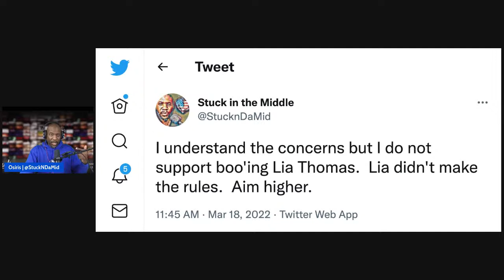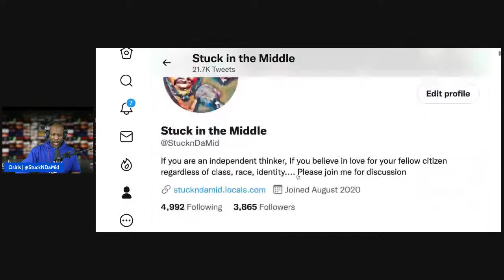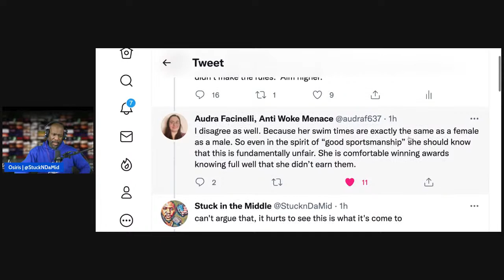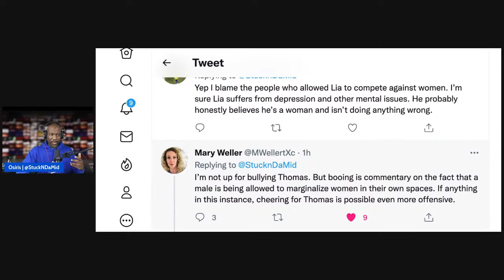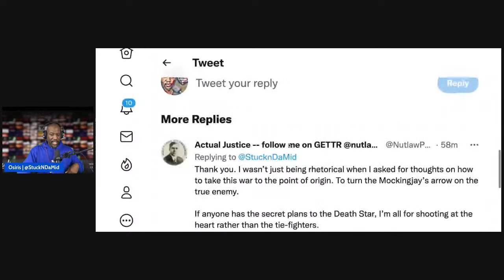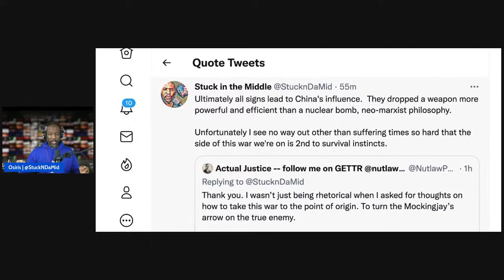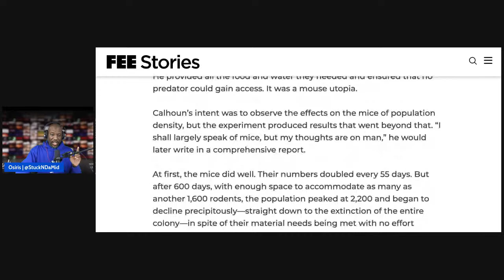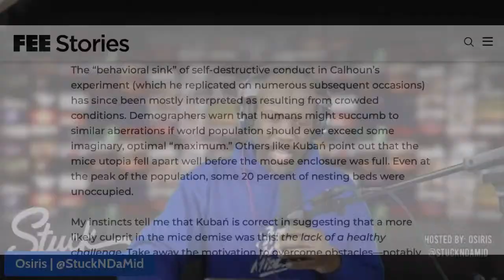Lia Thomas Booed After Beating Emma Weyant. I don't like it. That's not the way.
Main site for all links to all videos